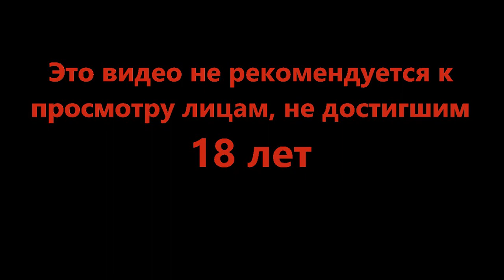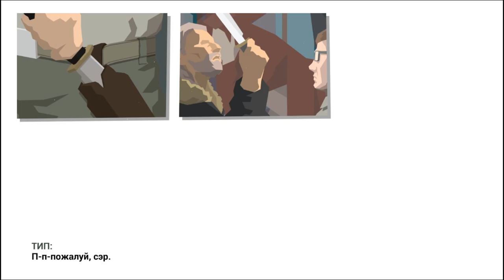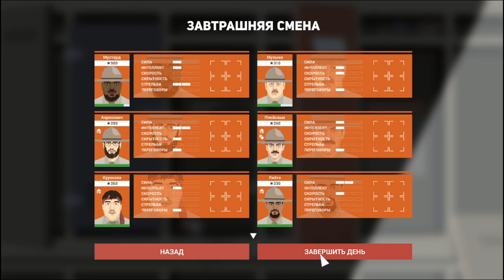Крутые азиаты капризничают - This Is the Police 2 #3